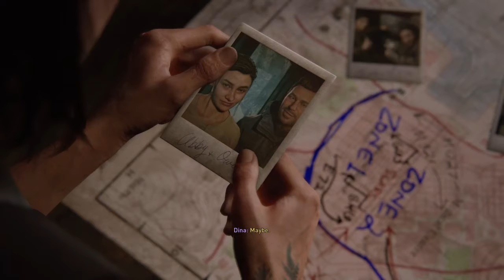Seattle day 2 | Last of us part 2